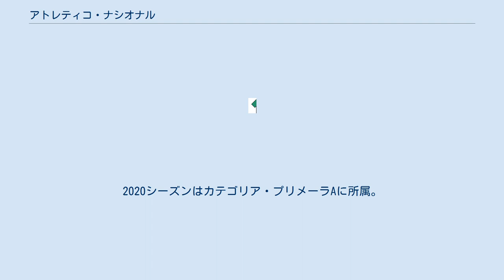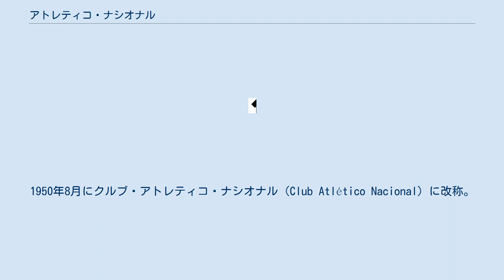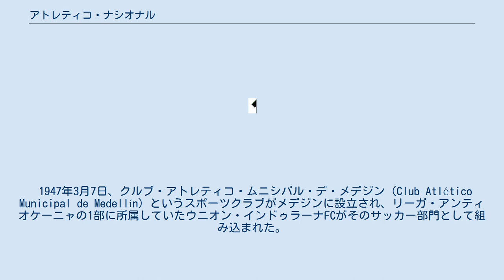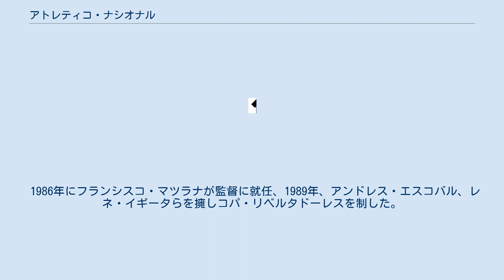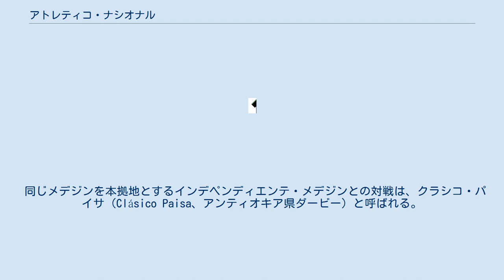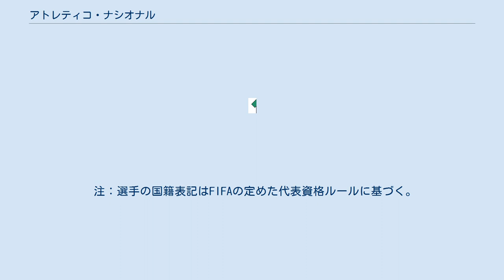アトレティコ・ナシオナル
アトレティコ・ナシオナル（スペイン語: Atlético Nacional S. A.）は、コロンビア第二の都市であるメデジンを本拠地とするサッカークラブである。
中南米には類似の名称を持つクラブが多く、混同を避けるためにナシオナル・メデジンとも表記される。
2020シーズンはカテゴリア・プリメーラAに所属。
 1947年にクラブ創設。
1948年のプロリーグ発足以来、1部リーグから降格したことがない3クラブのうちの1つ。
2019年終了時点で国内リーグ優勝16回（最多）を誇る強豪である。
 コロンビア国内では、ミジョナリオスやアメリカ・デ・カリと並ぶビッグクラブである。
 ホームスタジアムのエスタディオ・アタナシオ・ヒラルドはインデペンディエンテ・メデジンと共用している。
 1947年3月7日にクルブ・アトレティコ・ムニシパル（Club Atlético Municipal）の名称で創設。
1950年8月にクルブ・アトレティコ・ナシオナル（Club Atlético Nacional）に改称。
2016年に現在のアトレティコ・ナシオナル（Atlético Nacional）となる。
 公式なクラブ創設年は1947年であるが、その起源は1935年まで遡る。
1935年、メデジンの若者たちがウニオンFC（Unión Foot-ball Club）というサッカークラブを結成した。
翌1936年、ウニオンFCはリーガ・アンティオケーニャ（Liga Antioqueña、アンティオキア地域リーグ）の2部リーグに参加した。
1942年には2部リーグを制して1部リーグ昇格を果たした。
昇格に際し、チーム力強化のためにインドゥラーナFC（Indulana Foot-Ball Club）と合併し、ウニオン・インドゥラーナFC（Unión Indulana Foot-Ball Club）となった。
 1947年3月7日、クルブ・アトレティコ・ムニシパル・デ・メデジン（Club Atlético Municipal de Medellín）というスポーツクラブがメデジンに設立され、リーガ・アンティオケーニャの1部に所属していたウニオン・インドゥラーナFCがそのサッカー部門として組み込まれた。
これがアトレティコ・ムニシパル（現在のアトレティコ・ナシオナル）の誕生である。
 1948年に創設された国内プロサッカーリーグに初年度から参加。
以来、一度も1部リーグから降格したことがない。
1951年からチームの名称がアトレチコ・ナショナル・メデリンとなった。
1954年にリーグ初優勝を果たす。
1976年、1981年にはアルゼンチン人のオスバルド・スベルディア監督に率いられリーグ優勝を果たした。
 コパ・リベルタドーレスには1972年に初出場を果たした。
同大会には2019年までに21回出場しており、1989年と2016年に優勝を遂げている。
 1986年にフランシスコ・マツラナが監督に就任、1989年、アンドレス・エスコバル、レネ・イギータらを擁しコパ・リベルタドーレスを制した。
同年12月17日にトヨタカップ出場。
当時世界最強といわれたACミラン（イタリア）と好勝負を演じたが延長戦の末に敗れた。
 2016年、27年ぶりにコパ・リベルタドーレスを制し、FIFAクラブワールドカップ出場を決めた。
初戦となった準決勝では、オセアニア王者、アフリカ王者に勝利し快進撃を見せていた開催国王者の鹿島アントラーズに0-3で敗れた。
 2016年11月、コパ・スダメリカーナの決勝戦で対戦予定だったシャペコエンセの選手・関係者が多数犠牲になったラミア航空2933便墜落事故を受けて、同大会の優勝をシャペコエンセに譲渡するというアトレティコ・ナシオナルの決定を称えて、FIFAからFIFAフェアプレー賞を受賞した。
 ユニフォームのデザインは、アンティオキア県とメデジンの旗が緑色と白色であることに由来している。
 同じメデジンを本拠地とするインデペンディエンテ・メデジンとの対戦は、クラシコ・パイサ（Clásico Paisa、アンティオキア県ダービー）と呼ばれる。
最初の対戦は1948年9月12日で、インデペンディエンテ・メデジンが3-0で勝利した。
 1990年代は、アメリカ・デ・カリとアトレティコ・ナシオナルの2強体制となったことから、両クラブの対戦はスーペルクラシコ（Superclásico）と呼ばれるようになった。
 2000年以降は、アトレティコ・...